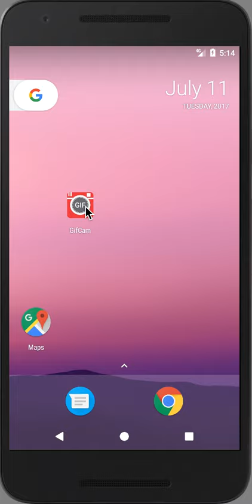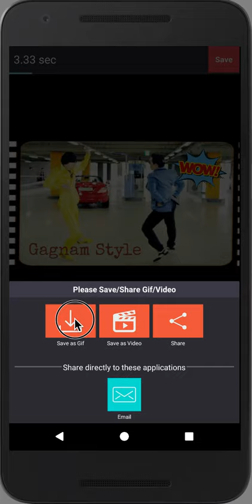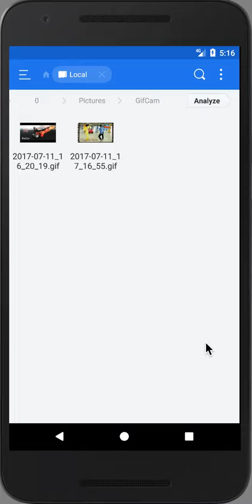Create Gif from Photos Android using GifCam.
This video demonstrate how to create gif from photos on Android.